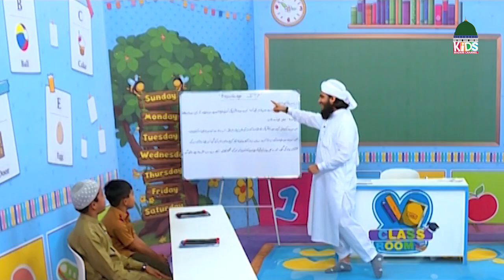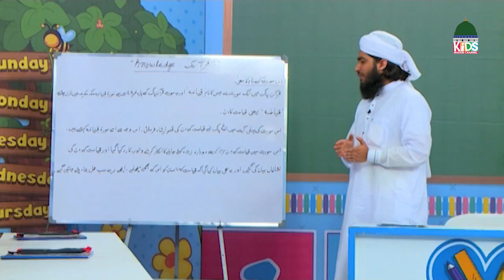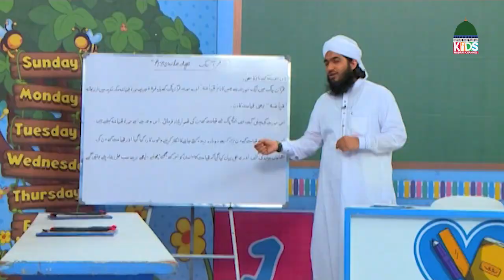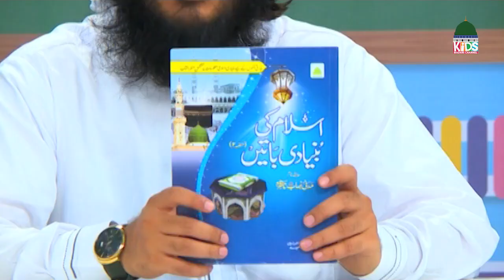Class Room Episode 92 | Kids Education | Learning for Kids | Kids Madani Channel